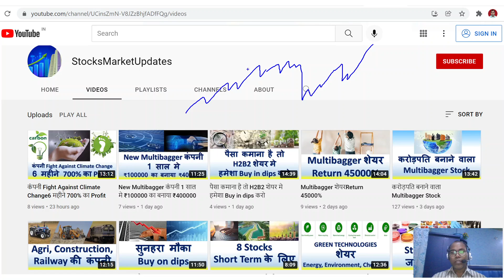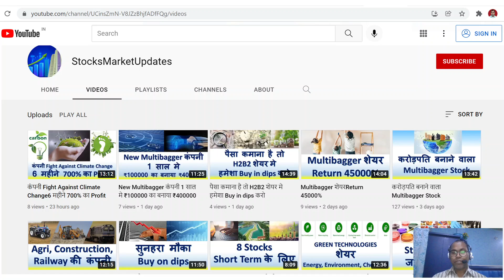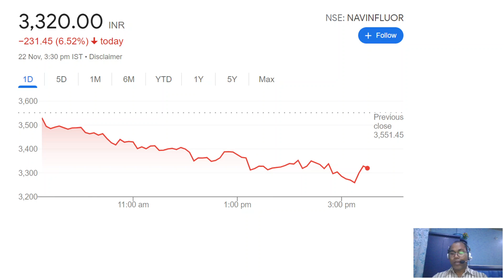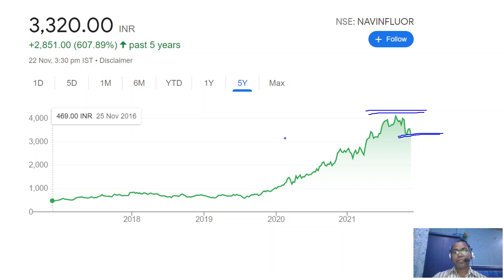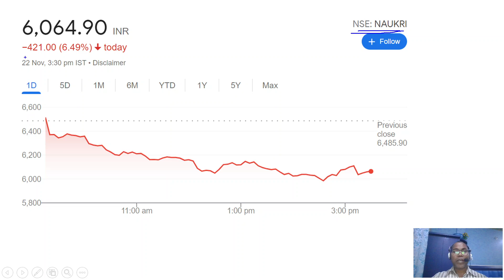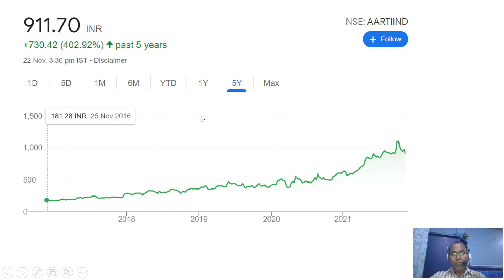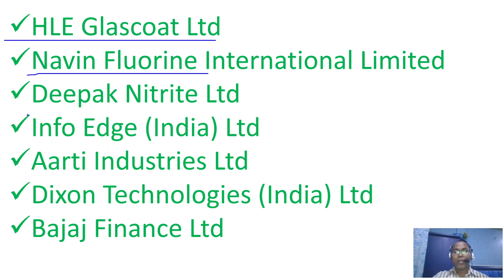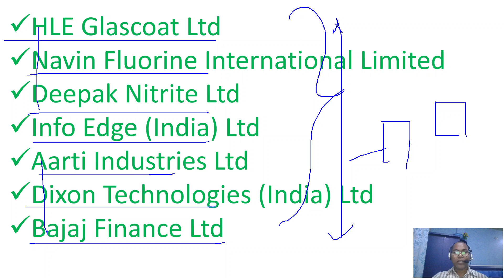Quality Stocks मेहर गिरावट पर खरीदारी करें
HLEGLAS - HLE Glascoat Ltd
NAVINFLUOR - Navin Fluorine International Limited
DEEPAKNTR - Deepak Nitrite Ltd
NAUKRI - Info Edge (India) Ltd
AARTIIND - Aarti Industries Ltd
DIXON - Dixon Technologies (India) Ltd
BAJFINANCE - Bajaj Finance Ltd